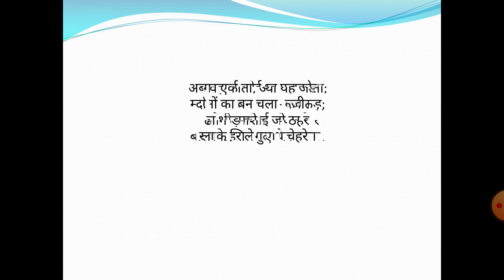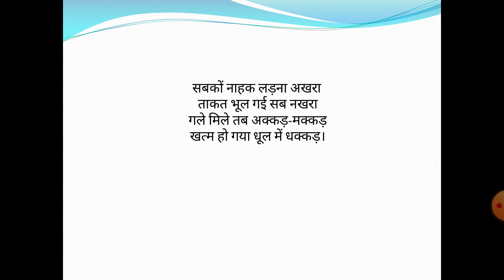मजेदार हिंदी कविता "अक्कड़ मक्कड़" , श्री भवानी प्रसाद मिश्र जी द्वारा रचित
मजेदार हिंदी कविता "अक्कड़ मक्कड़" , श्री भवानी प्रसाद मिश्र जी द्वारा रचित,  मौलीश्री जैन द्वारा प्रस्तुत